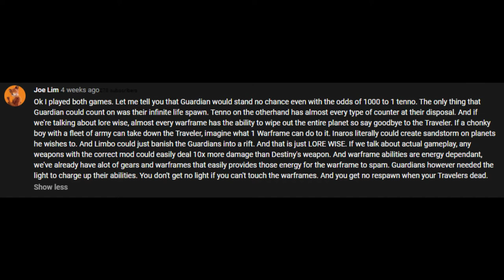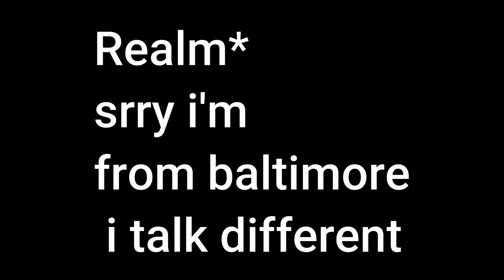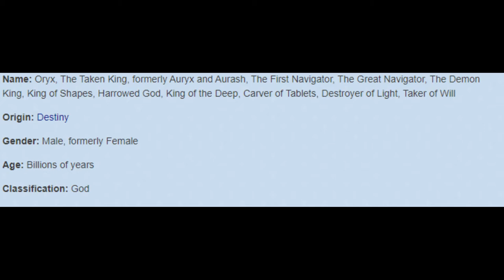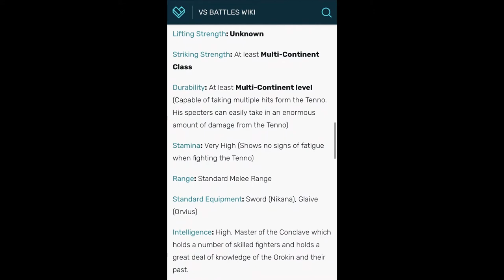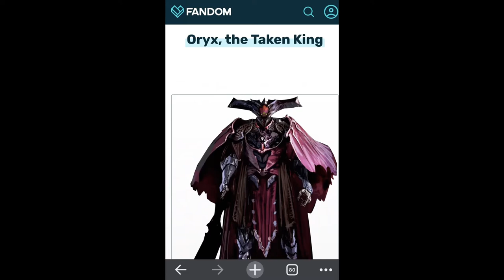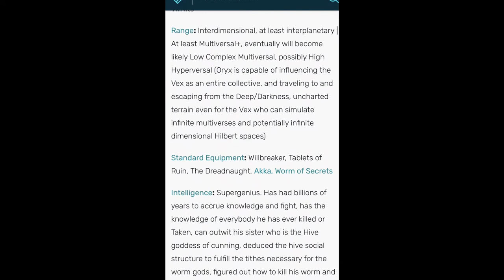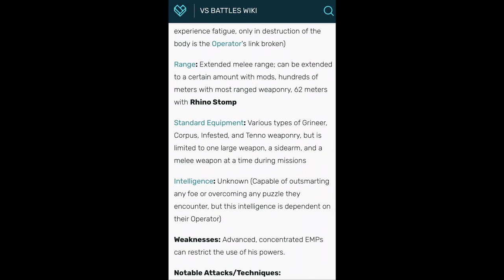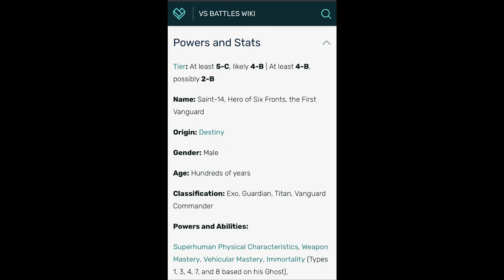Tenno Vs Guardians PT 2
a comment response video where i flesh out in even more details how the Guardian (Destiny) can defeat the Tenno(Warframe). sources are as follows